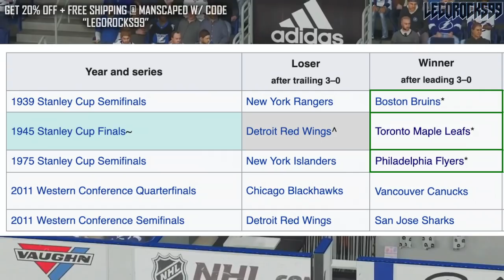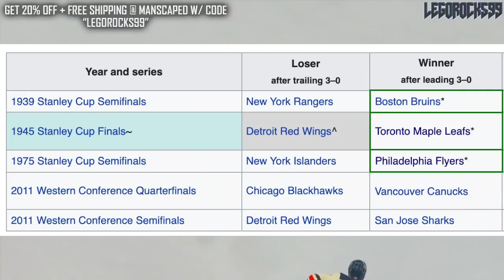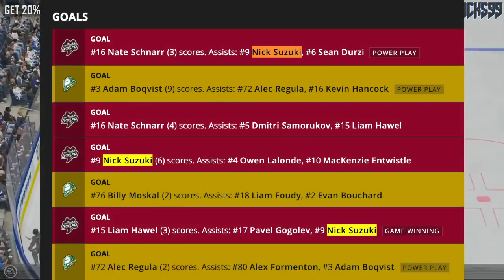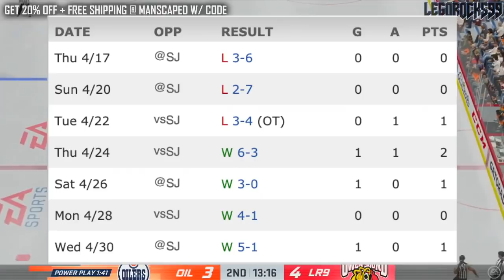Can The Habs COMEBACK VS The Tampa Bay Lightning? Re: Suzuki, Toffoli, Ducharme, Drouin (Canadiens)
The Montreal Canadiens are currently down 3-0 in the 2021 Stanley Cup Finals against the Tampa Bay Lightning.

Interestingly enough, quite a few guys on the team have faced this deficit in the past; and have actually come out on top.

Let's talk about Tyler Toffoli, Nick Suzuki, Jonathan Drouin, and Dominic Ducharme.

The 2020 NHL Draft 1st Round went as follows:

1st) New York Rangers, Alexis Lafrenière
2nd) Los Angeles Kings, Quinton Byfield
3rd) Ottawa Senators (from San Jose Sharks), Tim Stützle
4th) Detroit Red Wings, Lucas Raymond
5th) Ottawa Senators, Jake Sanderson
6th) Anaheim Ducks, Jamie Drysdale
7th) New Jersey Devils, Alexander Holtz
8th) Buffalo Sabres, Jack Quinn
9th) Minnesota Wild, Marco Rossi
10th) Winnipeg Jets, Cole Perfetti
11th) Nashville Predators, Yaroslav Askarov
12th) Florida Panthers, Anton Lundell
13th) Carolina Hurricanes (from Toronto Maple Leafs), Seth Jarvis
14th) Edmonton Oilers, Dylan Holloway
15th) Toronto Maple Leafs (from Pittsburgh Penguins), Rodion Amirov
16th) Montreal Canadiens, Kaiden Guhle
17th) Chicago Blackhawks, Lukas Reichel
18th) New Jersey Devils (from Arizona Coyotes), Dawson Mercer
19th) New York Rangers (from Calgary Flames), Braden Schneider
20th) New Jersey Devils (from Vancouver Canucks), Shakir Mukhamadullin
21st) Columbus Blue Jackets, Yegor Chinakov
22nd) Washington Capitals (from Carolina Hurricanes via New York Rangers and Calgary Flames), Hendrix Lapierre
23rd) Philadelphia Flyers, Tyson Foerster
24th) Calgary Flames (from Washington Capitals), Connor Zary
25th) Colorado Avalanche, Justin Barron
26th) St. Louis Blues, Jake Neighbours
27th) Anaheim Ducks (from Boston Bruins), Jacob Perreault
28th) Ottawa Senators (from New York Islanders), Ridly Greig
29th) Vegas Golden Knights, Brendan Brisson
30th) Dallas Stars, Mavrik Bourque
31st) San Jose Sharks (from Tampa Bay Lightning), Ozzy Wiesblatt